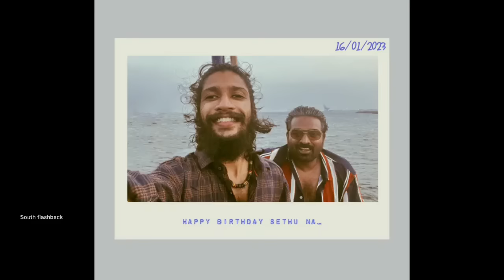Dancer से Actor बनने का सफ़र 🔥 Jaffer Sadiq actor Biography family details movies unknown fact vikram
Topics covered in this video :
we discuss here Several unknown facts related to Popular South indian movies villain & comedian Jaffer Sadiq who acted in Vikram movie , jailer & Jawan movie biography unknown facts life journey family history struggles career analysis movies we discuss here his biography struggle journey upcoming movies family history lifestyle controversy unknown facts interesting facts controversy early life struggle movies & other controversy etc